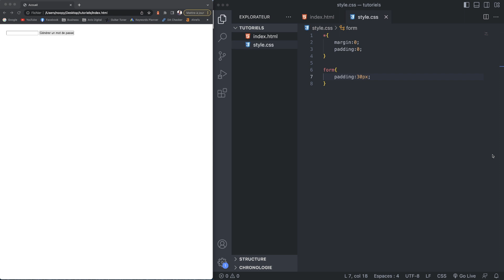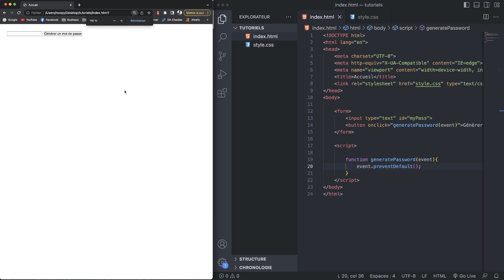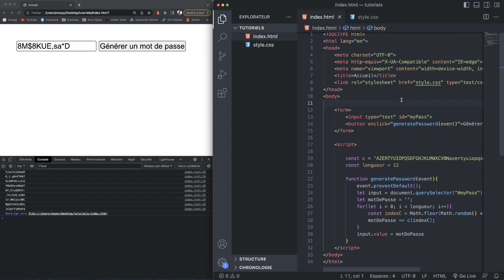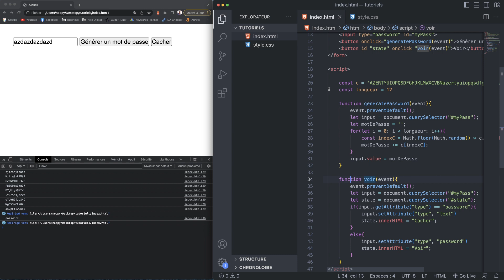Créer un générateur de mot de passe en JavaScript !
🙌 Bienvenue dans cette nouvelle vidéo dans laquelle je vais vous apprendre à créer facilement un générateur de mot de passe en JavaScript.